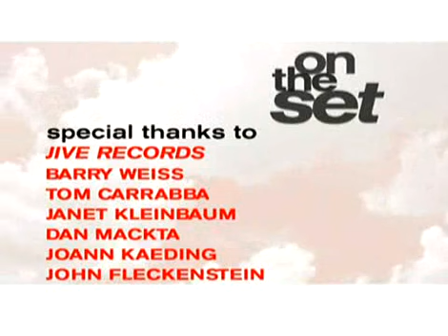Inconsolable - On The Set [2]